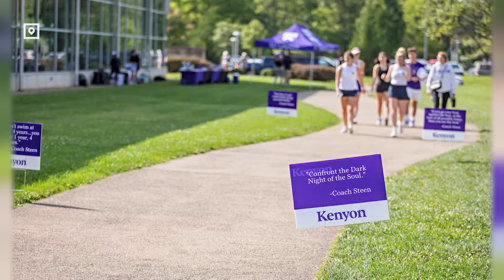Андрей Дуда: из Америки — с любовью... к короткой воде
Известного латвийского пловца, участника двух Олимпийских игр и рекордсмена страны Андрея Дуду сейчас чаще можно встретить в Елгаве, откуда он родом, нежели в США, где он живёт вот уже почти 20 лет. За плечами учёба в колледже Огайо, выступление на студенческих чемпионатах, работа тренером, а еще бизнес, которым он занимается до сих пор - Андрей Дуда является агентом по недвижимости в штате Джорджия. Ковид-пандемия многое что изменила, вернула его домой, в бассейн, и теперь он не пропускает ни одного чемпионата мира или Европы среди ветеранов. Ему за 40, но страсть к победам и рекордам не прошла.